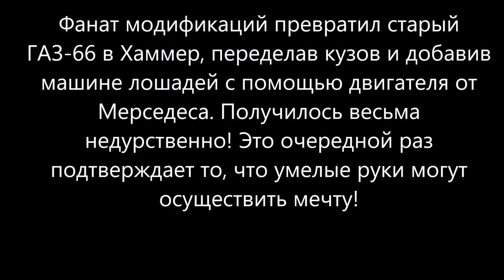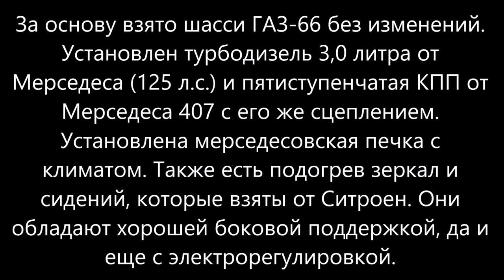Самодельный Hummer H1 из старенького ГАЗ-66